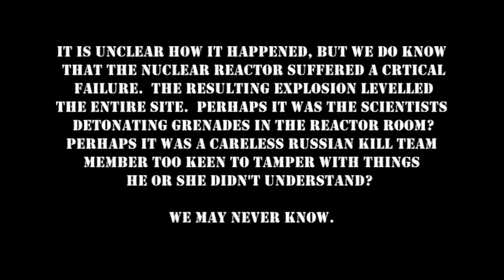Brit-Tac Pripyat Secrets.mpg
Brit-Tac presents the Pripyat Secrets video.  Enjoy.